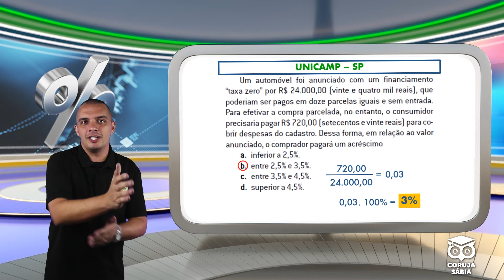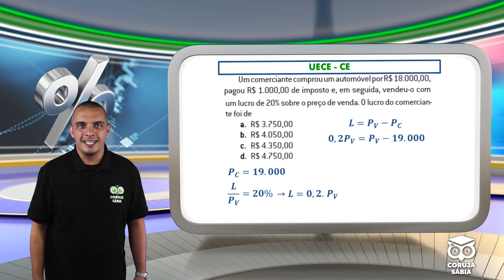100+ do ENEM Porcentagem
A Plataforma que mais cresce no Brasil com super dicas pra você?

Quer assistir as 100+ do ENEM em poucas horas e arrebentar na prova?